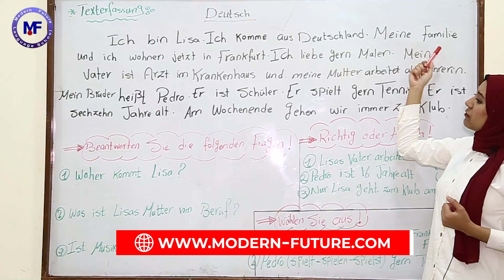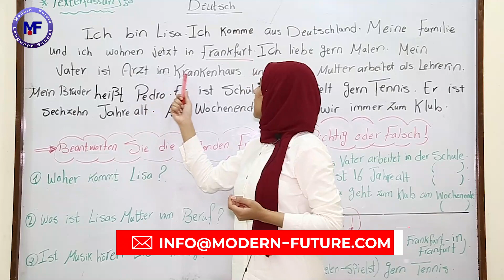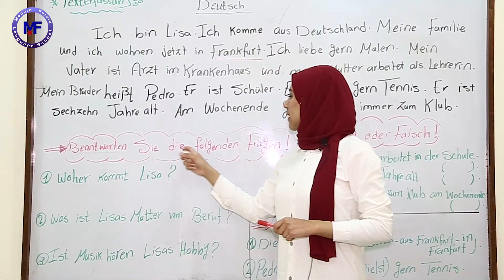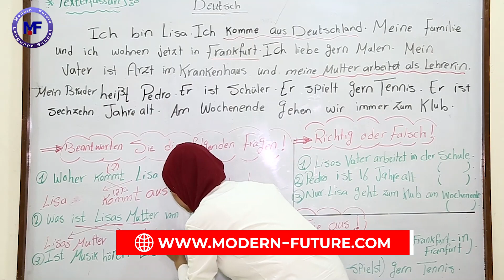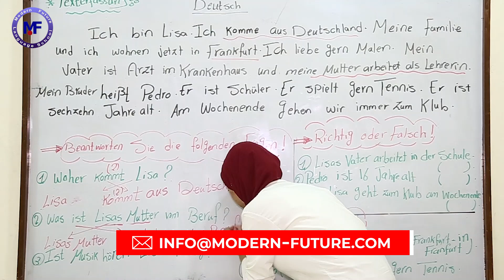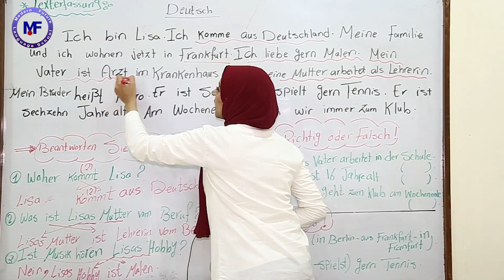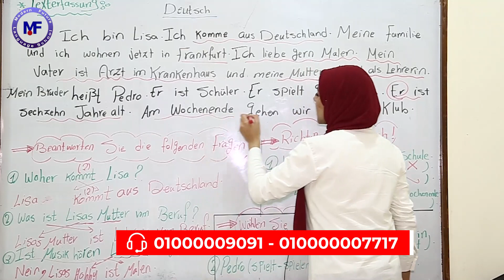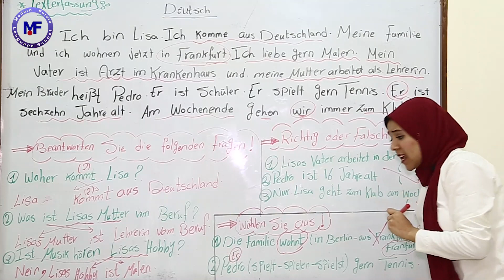German // Deutsch // Texterfassung// Frau Radwa Sherif